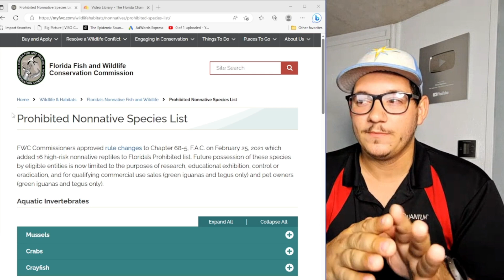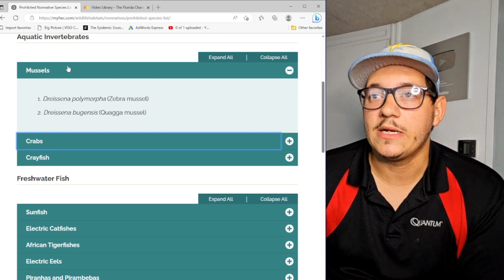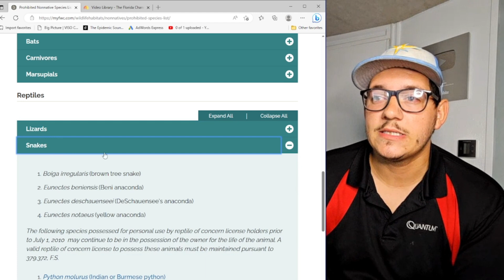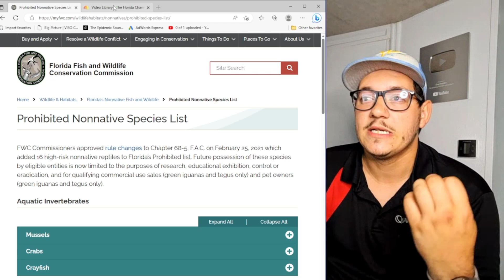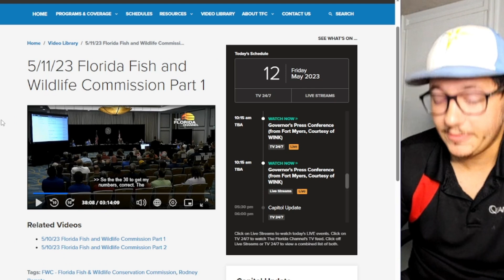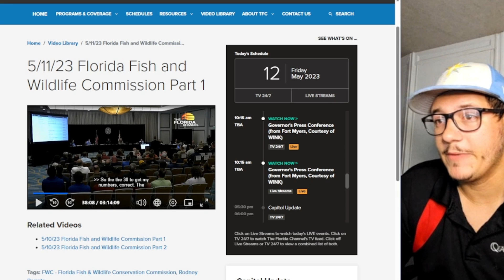Multiple lies about Snakes killed at FWC Meeting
The commission for the FWC where showing themselves to not know what they where talking about. Multiple times lying about the circumstances that led them to kill the snakes that day. Also, 2nd part of the meeting is not yet shown.